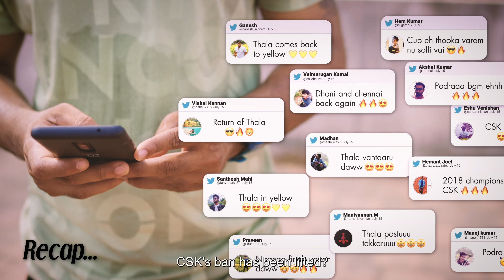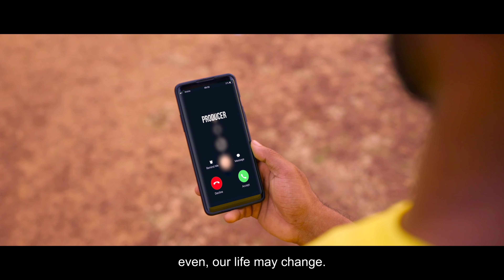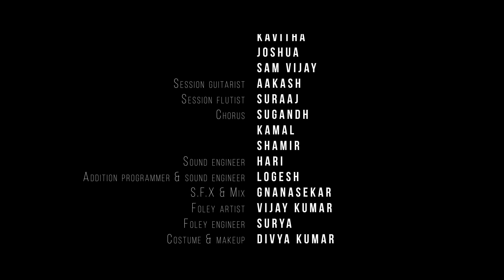Definitley Not | Ep 3: EVERYWHERE WE GO!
Once the King is always a King! CSK lifts the cup  and stands tall and strong as well. Hope this season also runs with a lots of twist and turns. Lets wait and watch for the miracles to happen.